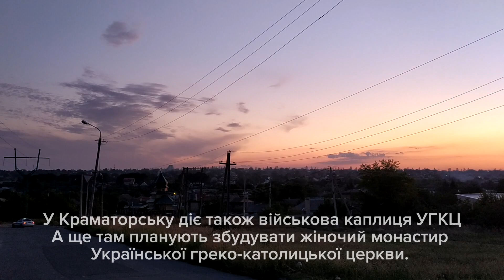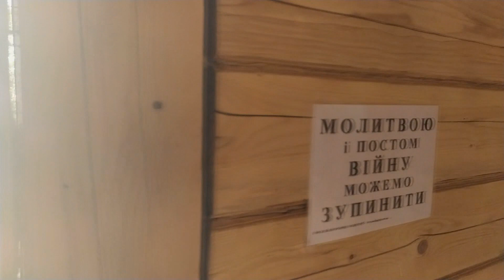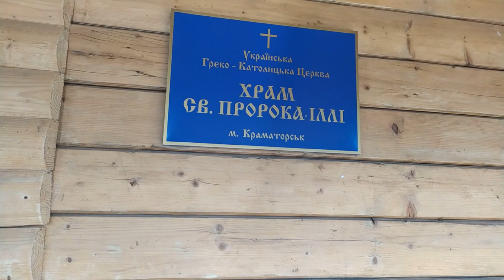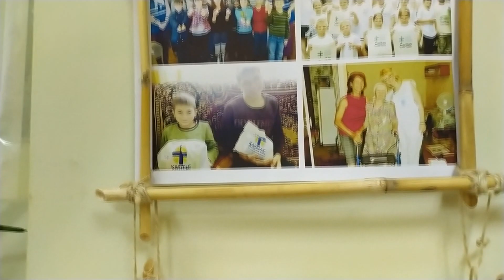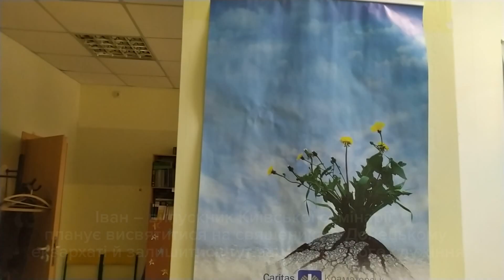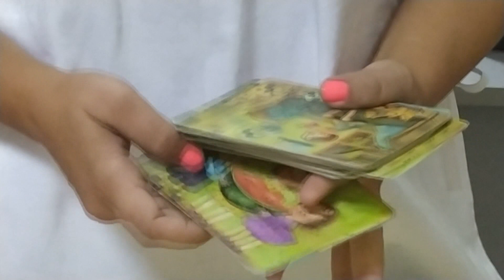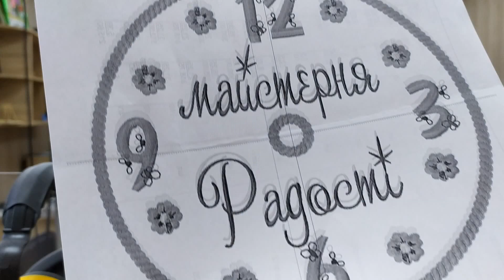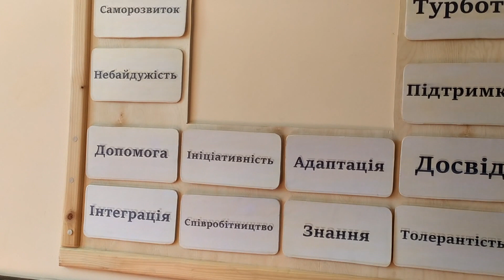СВОЇ. Випуск 20. Знайти Своїх на Сході? Елементарно!